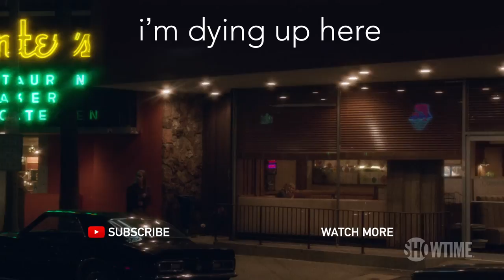'I Made Johnny Laugh!' Ep. 3 Official Clip | I'm Dying Up Here | Season 2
Eddie (Michael Angarano) writes a joke for his idol Roy (Brad Garrett) that makes Tonight's Show Host, Johnny Carson laugh.  From Executive Producer Jim Carrey, starring Melissa Leo and Ari Graynor.

I'M DYING UP HERE delves into the inspired, damaged and complicated psyches of a fictional group of competitive but close-knit comedians mentored by Goldie (Leo), a brassy comedy club owner who rules over her business with an iron fist but nurtures her comedians with tough love. The series takes viewers behind the curtain of the comedy scene that birthed the careers of legends such as Richard Pryor, Robin Williams and David Letterman, showing there's truly no such thing as an easy laugh. The cast includes Melissa Leo, Ari Graynor, Clark Duke, Michael Angarano, RJ Cyler, Andrew Santino, Erik Griffin, Al Madrigal and Jake Lacy. Emmy® winner Brad Garrett, Nicole Ari Parker, Xosha Roquemore and Stefania LaVie Owen will also recur in season-long arcs. Produced by SHOWTIME, I'M DYING UP HERE is based on the non-fiction book of the same name by William Knoedelseder.

Produced by SHOWTIME, I'M DYING UP HERE is created and executive produced by Dave Flebotte, and executive produced by Michael Aguilar and Golden Globe winner Jim Carrey, along with Christina Wayne for Endemol Shine Studios and Assembly Entertainment. The series is based on the non-fiction book of the same name by William Knoedelseder. The pilot was written by Flebotte and directed by Jonathan Levine.